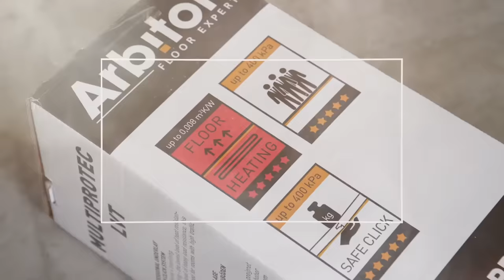6 błędów w układaniu paneli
Układam panele winylowe na remoncie mieszkania i w tym krótkim filmie mam dla Was kilka najistotniejszych błędów jakie są popełnianie w trakcie montażu paneli.